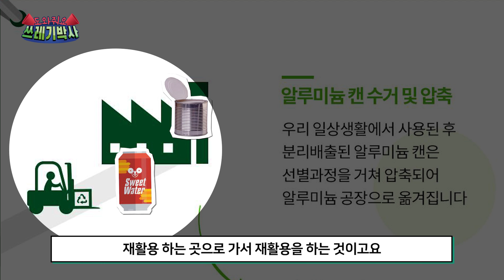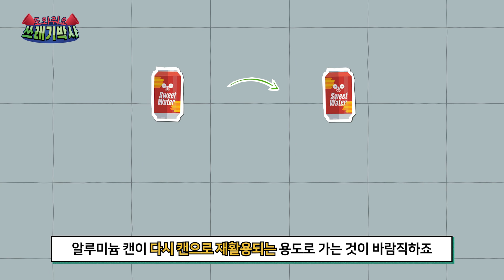[ENG Sub] 알루미늄 캔은 어떻게 재활용 되나요? | 도와줘요 쓰레기박사 | 홍수열 자원순환사회경제연구소장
플라스틱·자원순환·쓰레기, 무엇이든 물어보세요!
자타공인 쓰레기박사, 홍수열 자원순환사회경제연구소 소장님이 답해드립니다.

속 시원~히 알려주었으면 하는 질문들, 댓글로 남겨주세요 :)

✔︎ 해당 영상은 노벨리스코리아의 지원으로 제작되었습니다.